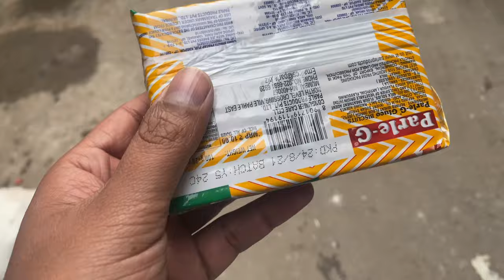Christmas vibes at home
Boya By-MM1 Mic.I hope you enjoyed this video